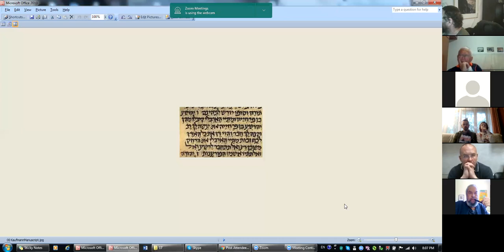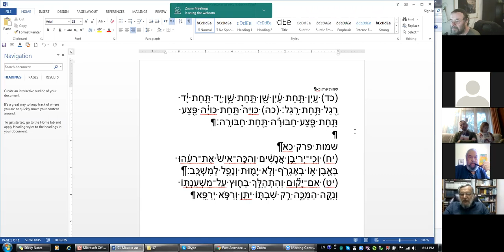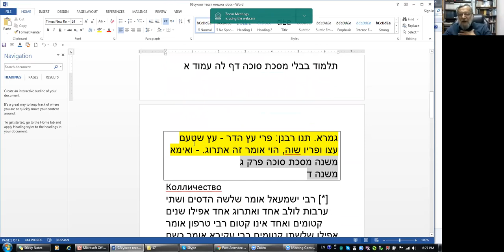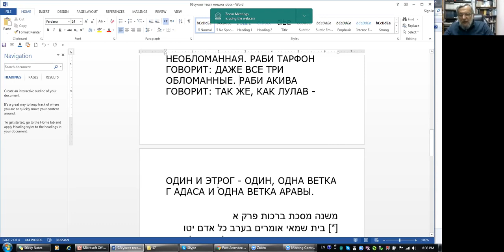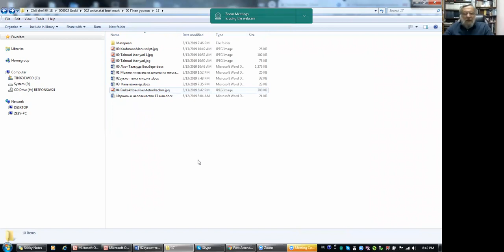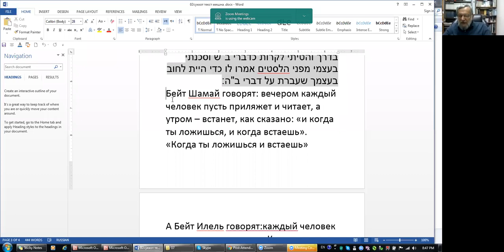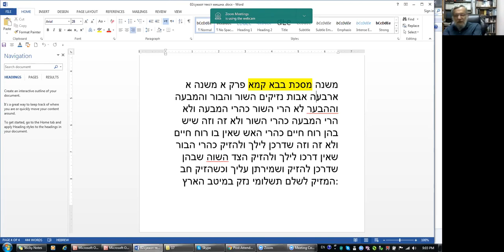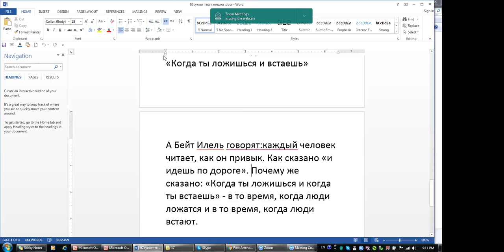Занятие 4. «Выводятся ли законы из текста Торы?» | ТЕМА 3, рав Зеев Мешков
1) Дополнительные примеры Мишны.
2) Правила комментирования текста Торы.
Выводятся ли законы из текста Торы?
 Если да – может ли каждый вывести, если нет – зачем нужны правила вывода.
Как сохранить информацию, которую невозможно передать словами – как то: вид кашерных птиц, кашерных «кузнечиков», какой плод является плодом «прекрасного дерева», используемый в праздник суккот?
Галаха Моше с Синая.
3) После записи Мишны.
Рав и Шмуэль. Раби Йоханан.
Примеры талмудического спора.